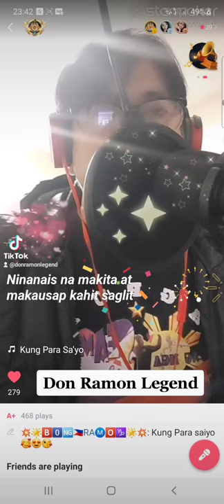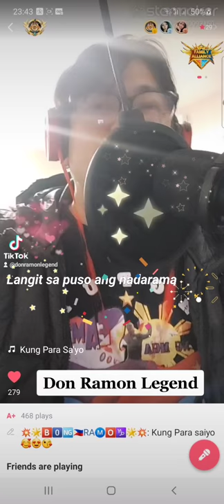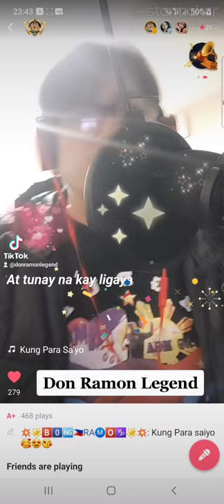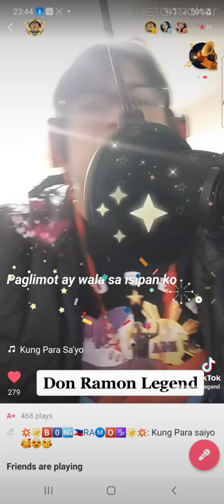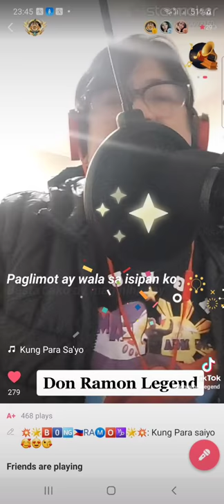Don Ramon Legend (Kung Para saiyo)